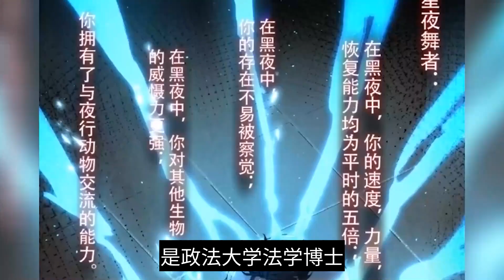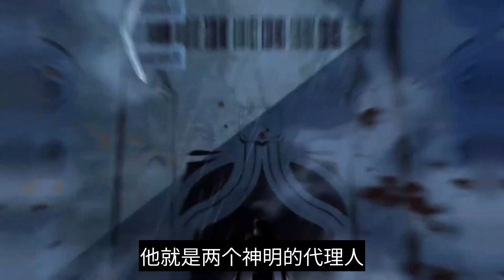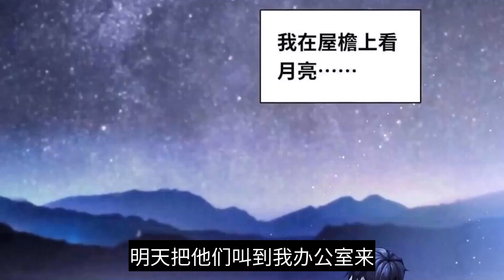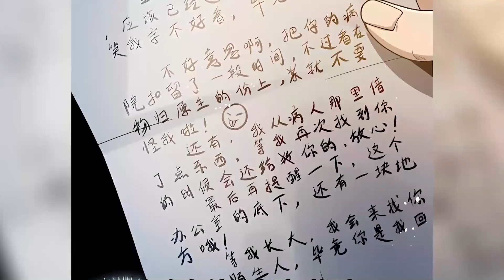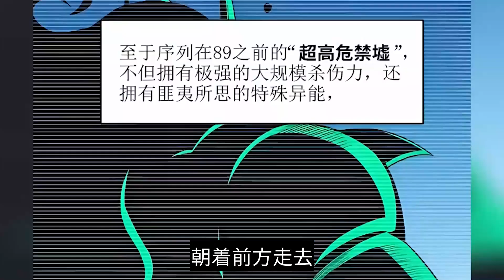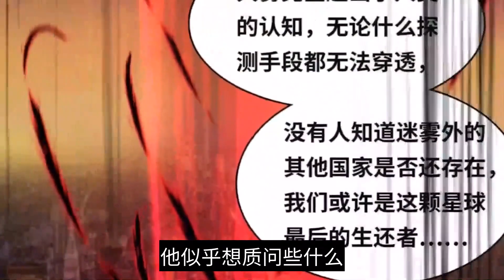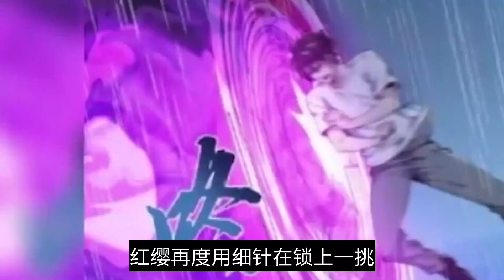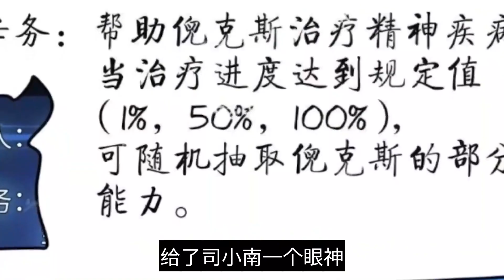《我在精神病院学斩神》 第37至50集 人类统治的社会中，潜伏着无数诡异；在那些无人问津的生命禁区，居住着古老的神明。而属于大夏的神明，究竟去了何处？在这属于“人”的世界，“神秘”需要被肃清！